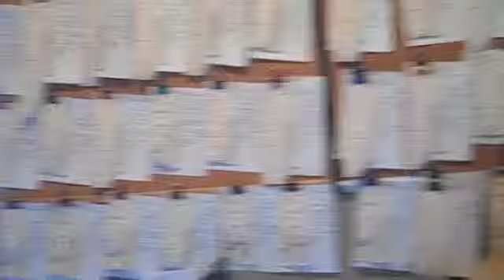Starting your own Business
My classmates/ friends created a News Report Broadcast about starting your own business for our final project for AP English Lit and AP Government

With Karla Trujillo, Ernestina Garcia, Jesus Hernandez and Miriam Hernandez